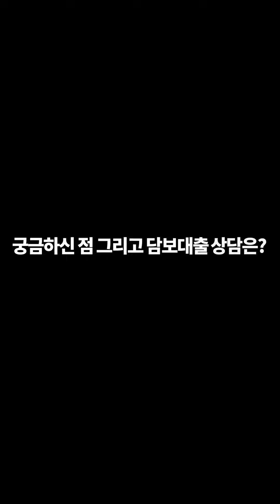보문동 신축빌라 쓰리룸 신축 빌라 테라스 매매 성북구 부동산 보문역 역세권 신혼 집 갭투자 추천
언제든☎ 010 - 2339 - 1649 ☎상담가능합니당^^
저렴한 주택부터 복층/테라스 주택까지 마니마니 보유하고있어여!!!

오늘 우리집홈즈에서 소개해드릴 집은
성북구 보문동 쓰리룸 테라스 신축 빌라 매매입니다.
1. 23평형이구요, 방3욕실1 테라스에, 다용도실1 로 구성되어 있습니다
2. 거실과 주방이 분리되어 있으며 방3 모두 작지않게 나와 실용성이 높습니다. 거실 앞으로 보이는 뷰가 정말 좋으며 테라스까지 보유하고있어 인기 매물입니다.
3. 초등학교가 가깝고 주변환경이 잘 되어 있으며 역세권 위치에 주변 공원 및 성북천이 가까워 인기가 많은 입지입니다.
4. 6호선, 우이신설선 보문역 도보5분 역세권 / 버스노선다수 / 편의시설다수

둘러보시고 더 궁금하신 점 있으시면

^^집 정보^^
23평형
방3 욕실1 테라스
다용도실1
층수선택가능
엘리베이터운행
주차환경 좋음
교통- 6호선, 우이신설선 보문역 도보5분 역세권, 내부순환도로 등
주변- 백화점, 마트, 재래시장 등 편의시설다수
?? 가격과 더 자세한 설명이 필요하신 분은 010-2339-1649 로 연락주세요~~

이상 슬기로운 우리집 찾기 우리집홈즈URIZIBHOMEZ구요
집찾을 때 가장 먼저 물어보는 곳이에요~~ ☎  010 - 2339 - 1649  ☎